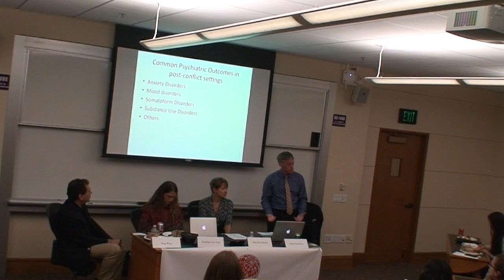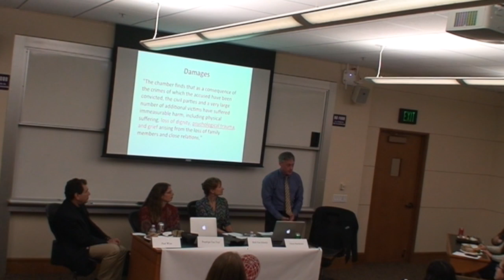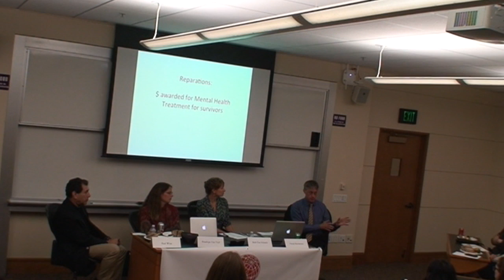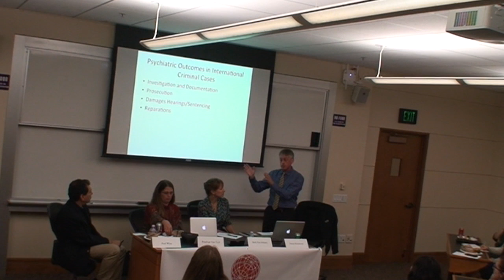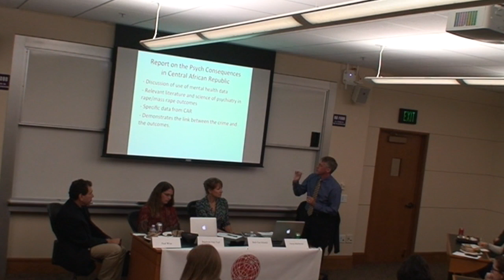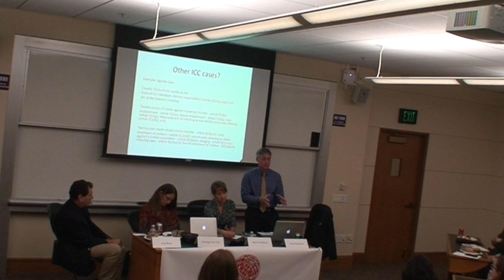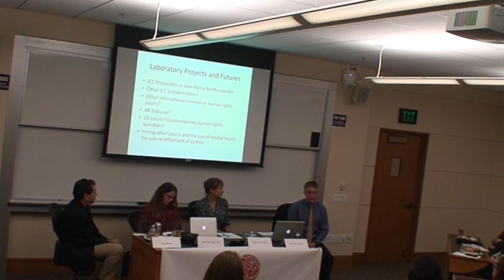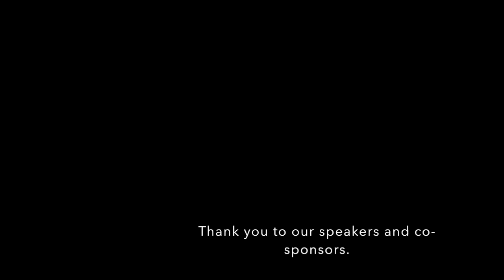Enduring Mental Health Effects of Human Rights Abuses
Legal and medical experts from Stanford’s Human Rights in Trauma Mental Health Laboratory will discuss the legal applications of psychiatric research on the mental health effects of human rights abuses. Current lab projects focus on producing expert reports on psychological outcomes for use in international criminal cases, researching the negative mental health consequences of solitary confinement in prisons, and using mental health outcomes to inform refugee resettlement, including for Syrian refugees.

Daryn Reicherter is dedicated to providing a combination of administrative and clinical services in the area of cross-cultural trauma mental health. He is a psychiatrist serving the clinical needs of survivors of torture and is involved with the movement for promotion of trauma mental health and human rights issues consulting in countries including Cambodia, Haiti, Zimbabwe, and Indonesia.

Beth Van Schaack is an expert in several areas of international law, human rights, and transitional justice. She is a visiting professor in human rights at Stanford Law School and a senior adviser to the State Department’s Office of Global Criminal Justice on the formulation of U.S. policy regarding the prevention of and accountability for mass atrocities, such as war crimes, crimes against humanity, and genocide.

Penelope Van Tuyl is an American human rights lawyer who, as Associate Director, oversees the WSD HANDA Center for Human Rights and International Justice’s international criminal tribunal monitoring programs, has authored and edited numerous reports and articles on international criminal law and procedure, and teaches undergraduate courses in human rights and transitional justice.

This event is co-sponsored by the WSD HANDA Center for Human Rights and International Justice; the Center on Democracy, Development, and the Rule of Law; The Center on Innovation in Global Health; and the Center for Policy Outcomes and Prevention.